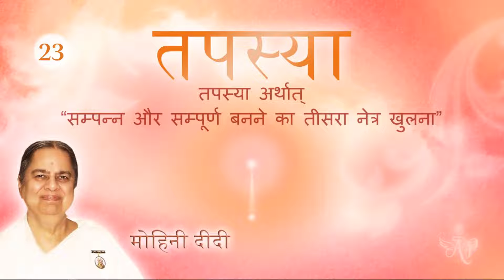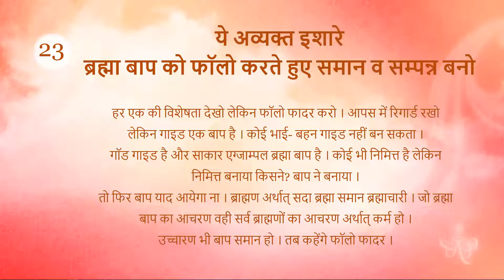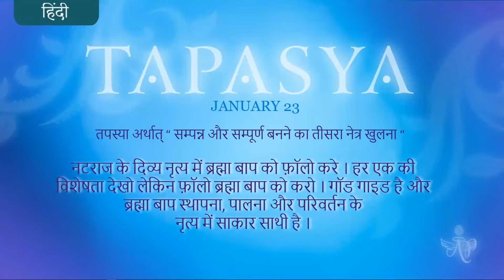Tamil January 22, 2022 Mohini Didi Tapasya Hindi Series 23